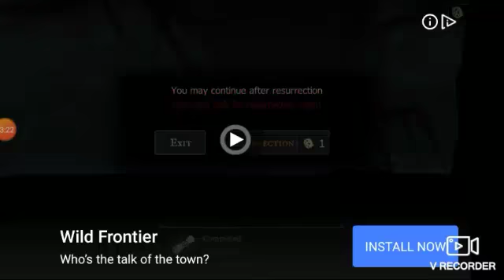Shadow of Death: Play Through Part:02